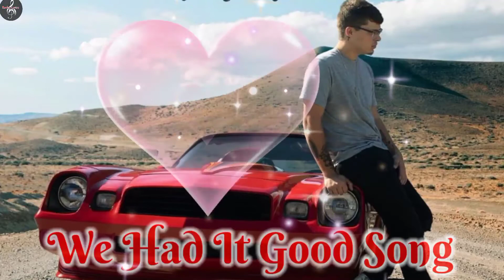Chase Matthew - We Had It Good. Music..(audio).. Song..🎼🎼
𝑝𝑙𝑒𝑎𝑠𝑒 𝑠𝑢𝑏𝑠𝑐𝑟𝑖𝑏𝑒 𝑐ℎ𝑎𝑛𝑛𝑒𝑙 (1𝑘) 𝑁𝑜 𝑐𝑜𝑝𝑦𝑟𝑖𝑔ℎ𝑡 𝑎𝑟𝑒 𝑖𝑛𝑡𝑒𝑟𝑒𝑠𝑡𝑒𝑑 𝑜𝑛 𝑎𝑛𝑦. 𝑜𝑓 𝑚𝑦 𝑣𝑖𝑑𝑒𝑜,𝑖𝑓 𝑦𝑜𝑢 𝑓𝑒𝑒𝑙 𝑖 ℎ𝑎𝑣𝑒 𝑑𝑜𝑛𝑒 𝑠𝑜𝑚𝑒𝑡ℎ𝑖𝑛𝑔 𝑤𝑟𝑜𝑛𝑔 𝑝𝑙𝑒𝑎𝑠𝑒 𝑐𝑜𝑛𝑡𝑎𝑐 𝑚𝑒 𝑡ℎ𝑟𝑜𝑢𝑔ℎ 𝑚𝑦 𝑏𝑢𝑠𝑖𝑛𝑒𝑠𝑠 𝑒𝑚𝑎𝑖𝑙 𝑎𝑛𝑑 𝑖 𝑤𝑒𝑙𝑙 ℎ𝑎𝑣𝑒 𝑡ℎ𝑒 𝑣𝑖𝑑𝑒𝑜 𝑡𝑎𝑘𝑒𝑡 𝑑𝑜𝑤𝑛 𝑖𝑚𝑚𝑒𝑑𝑖𝑎𝑡𝑒𝑙𝑦 𝐸𝑛𝑗𝑜𝑦, 𝑡ℎ𝑒 𝑀𝑢𝑠𝑖𝑐 𝑙𝑖𝑘𝑒 𝑙𝑖𝑘𝑒
𝑖𝑓 𝑎𝑛𝑦 𝑝𝑟𝑜𝑑𝑢𝑐𝑒𝑟 𝑜𝑟 𝐿𝑒𝑏𝑒𝑙 ℎ𝑎𝑠 𝑎𝑛𝑖𝑠𝑠𝑢𝑒 𝑤𝑖𝑡ℎ 𝑡ℎ𝑖𝑠 𝑆𝑜𝑛𝑔 𝑜𝑟 𝑝𝑖𝑐𝑡𝑢𝑟𝑒 , 𝑝𝑙𝑒𝑎𝑠𝑒 𝑔𝑒𝑡 𝑖𝑛 𝐶𝑜𝑛𝑡𝑎𝑐𝑡 𝑊𝑖𝑡ℎ 𝑢𝑠 𝑎𝑛𝑑 𝑤𝑒 𝑤𝑖𝑙𝑙 𝑑𝑖𝑒𝑙𝑒𝑡𝑒 𝑖𝑡 𝑖𝑚𝑚𝑒𝑑𝑖𝑎𝑙𝑙𝑦